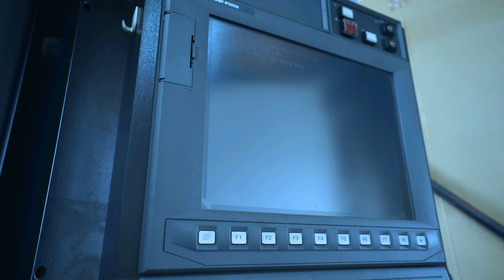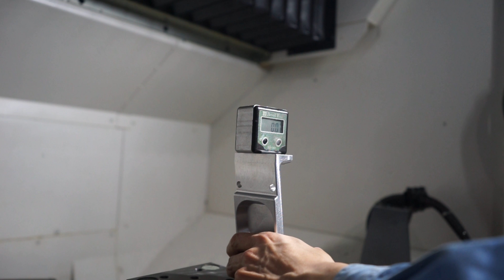ツーリングキャリアを作ろう！ ～マシニング加工編～ （Craftsmen seriously make bike parts ～Processing～）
マシニングセンタによるアルミ削り出しです！
今回はちょっと気合を入れてものづくりしてみました。
少しでも皆さんにものづくりの楽しさが伝わればと思います。

細ネクタイ→とんこつ
太ネクタイ→ケロさん

【関連動画】